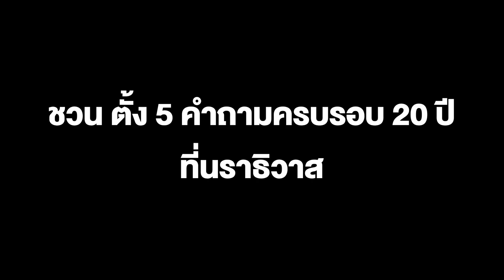ชวน ตั้ง 5 คำถามครบรอบ 20 ปี ที่นราธิวาส ผลจากนโยบายบริหารสถานการณ์ภาคใต้ของรัฐบาลในขณะนั้น